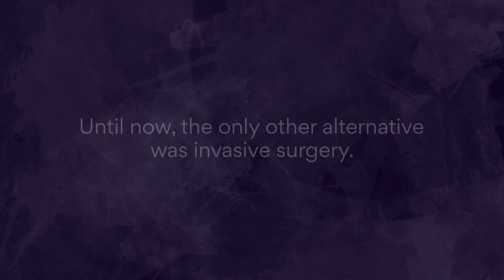Koch Disruptive Technologies and INSIGHTEC brings a technology that saves lives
Maurice R Ferré, MD CEO and Charmain of Board explains how INSIGHTEC’s disruptive technology called FocusedUltrasound provides an incisionless brain surgery that can treat patients with essentialtremor and help improve their quality of life. The recent partnership with Kock Disruptive Technologies is assisting INSIGHTEC make the technology globally available to people who are suffering from debilitating conditions.